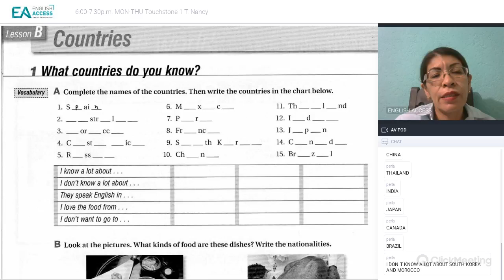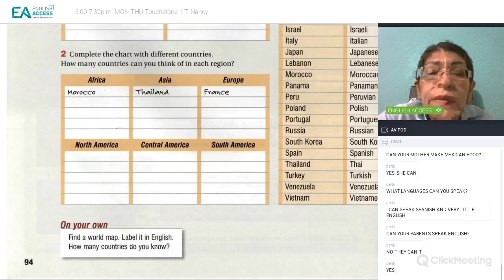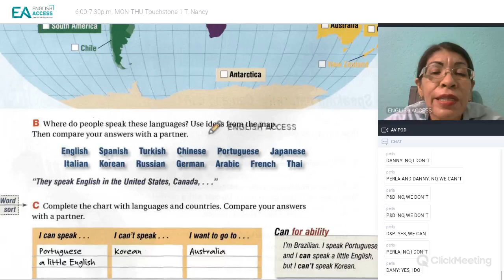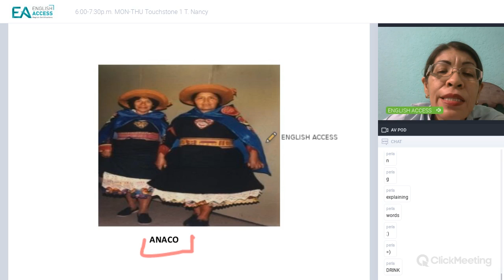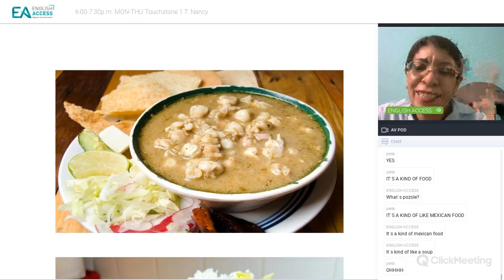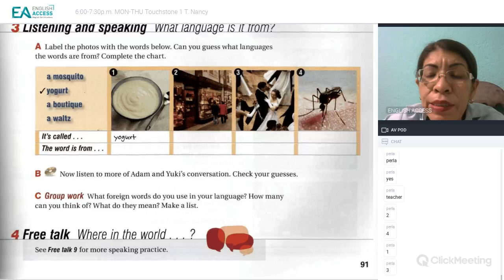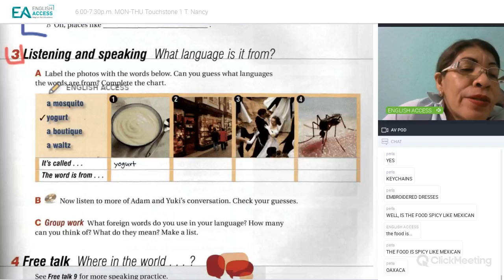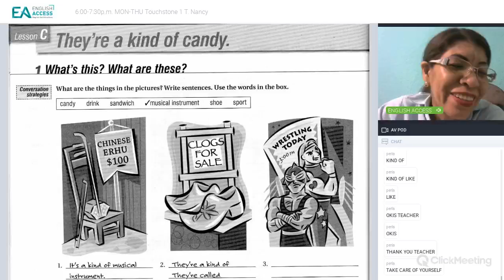6:00-7:30p.m. MON-THU Touchstone 1 T. Nancy - 2020-04-21